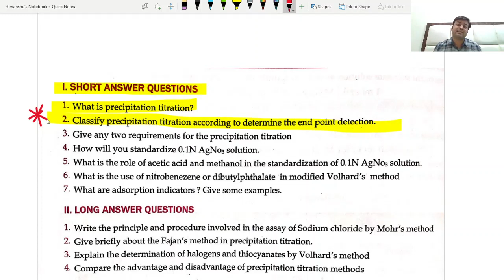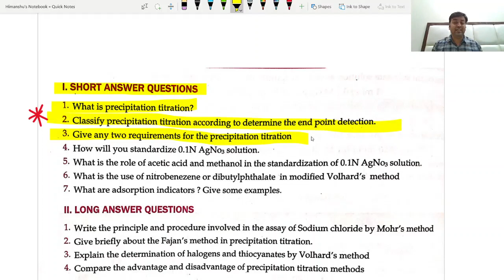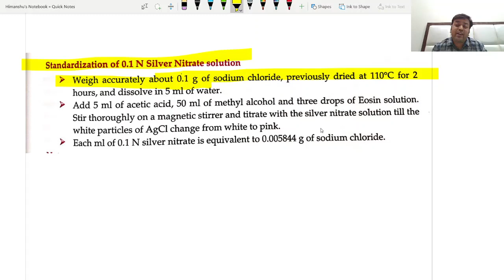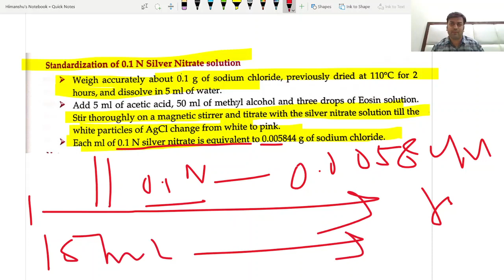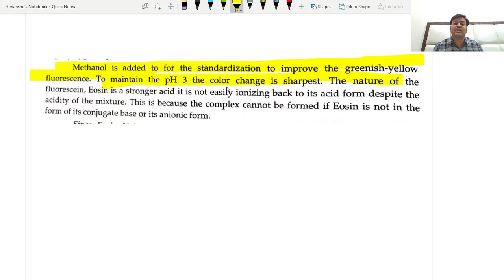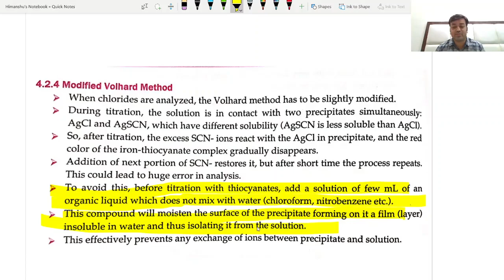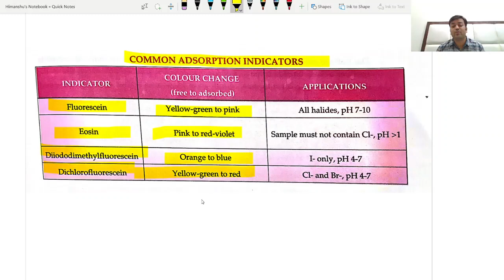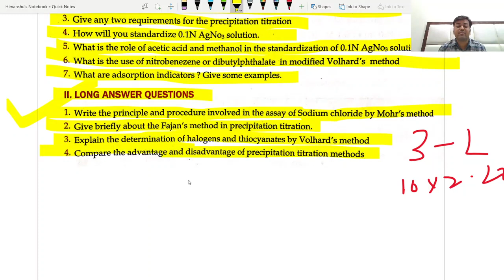Pharmaceutical analysis | Precipitation Titration | Unit -3 Short & Long Answer Question| B Pharma 1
Pharmaceutical analysis | Precipitation Titration | Unit -3 Short & Long Answer Question| B Pharma 1 Sem